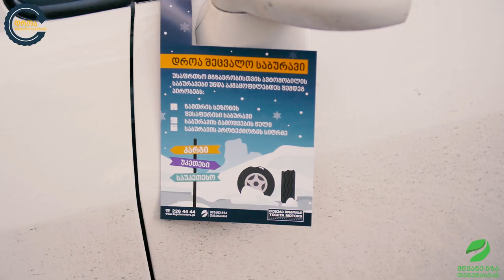საბურავების შეცვლის დროა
თუ ავტომობილზე მწვანე ბუშტი და სპეციალური შეთავაზება დაგხვდა, საბურავების შეცვლის დროა. თეგეტას გუნდი გაემართა თბილისის ყველაზე დატვირთულ ქუჩებში და საბურავების ხარისხი შეამოწმა. როგორც აღმოჩნდა, მოქალაქეების დიდმა ნაწილმა ჯერ კიდევ არ გამოცვალა ზაფხულის საბურავი ზამთრის საბურავებით